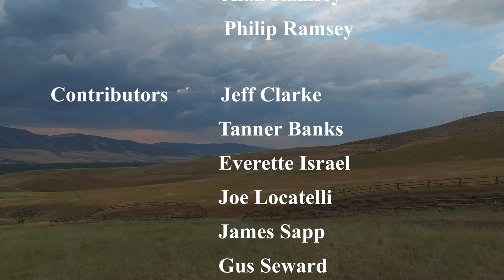Buck and Rail Fences - Field Crew Montana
MPG Ranch builds what we call "Buck and Rail" exclosures to deter browsing on our planted and existing restoration efforts.

Wild Films photographer, Cherin Spencer-Bower, spends time outdoors behind a camera filming wildlife and scenes around the Western United States and New Zealand. She has a Bachelors Degree in Environmental Biology and found her interest in studying birds, mainly raptors, on migration. She is an experienced wildlife photographer, drone operator, and video editor taking her films from their first appearance on camera to final production on screen.